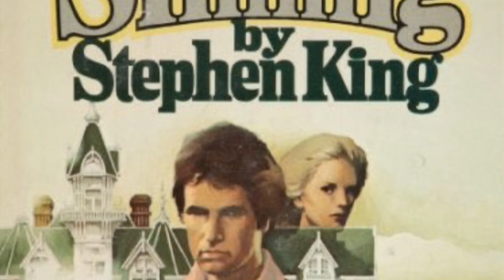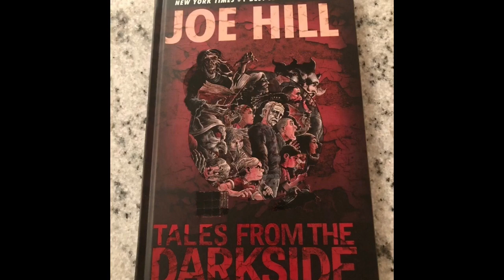The History of Tales from the Darkside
A short history of the awesome 80s horror anthology show, Tales from the Darkside. From inception to today, all in under 7 minutes.